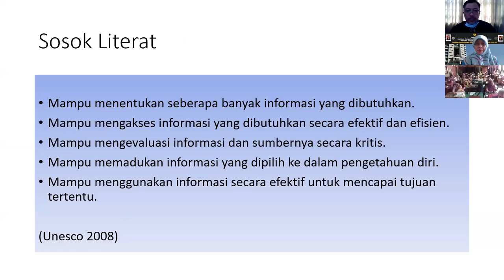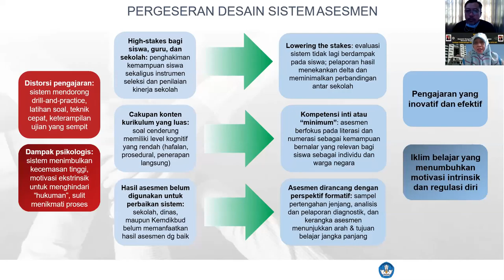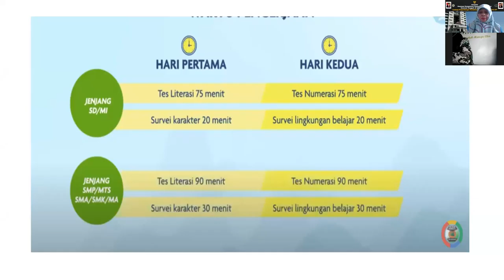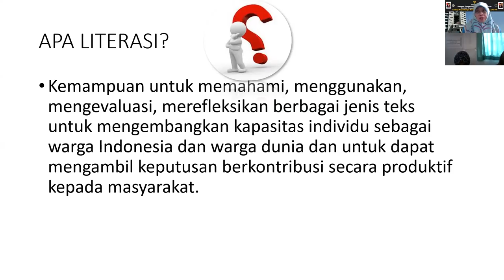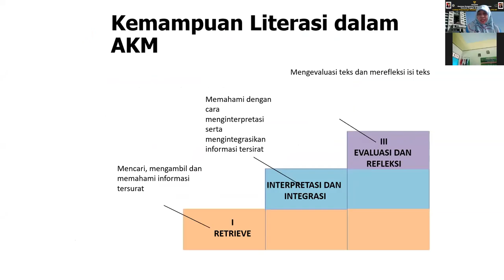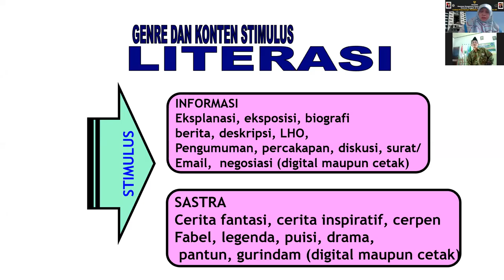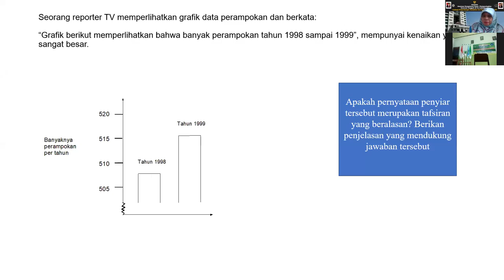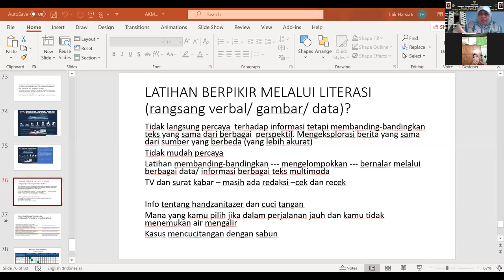Bimtek Penyusunan Soal Literasi MTs MA 2021 Part 1